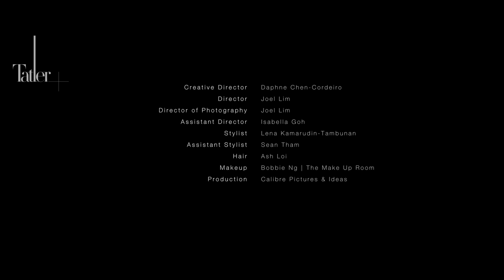Stephanie Lee Shares A Moving Christmas Wish for Her Parents, Billy and Jessie Lee